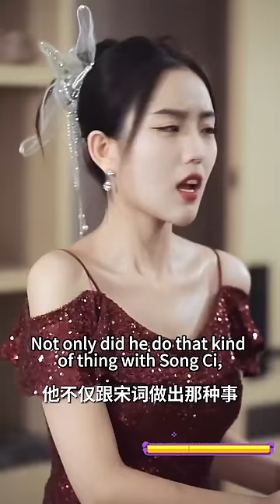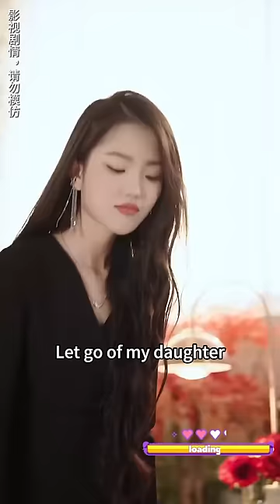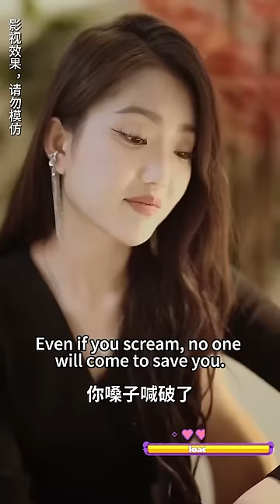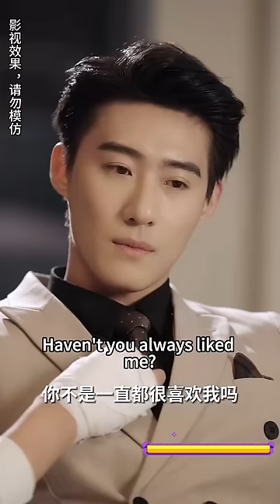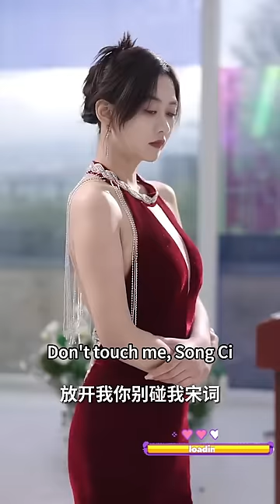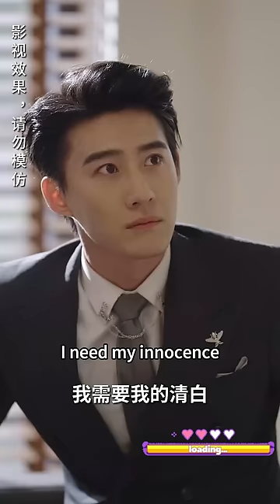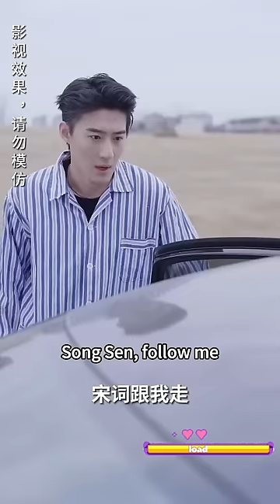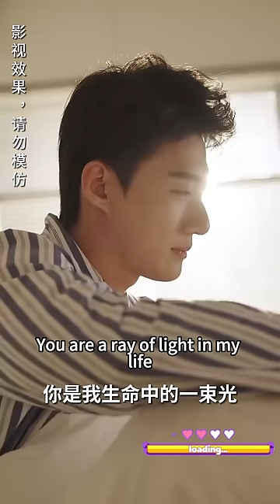女孩3年前做了總裁的解藥，一夜荒唐，她拼命逃他使勁追，「一夜荒唐這4個字就想打發我，你知道我這1076天是怎麼過來的嗎？」熱播短劇